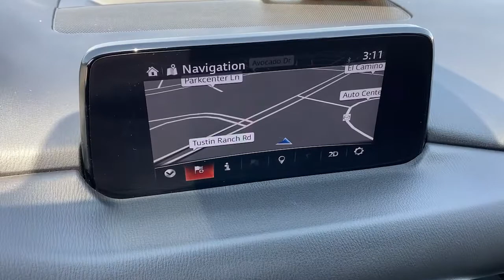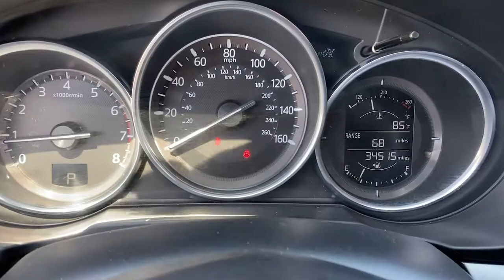2018 Mazda CX-5 Tustin, Irvine, Orange County, Santa Ana, Costa Mesa, CA M370133A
Jet Black Mica Used 2018 Mazda CX-5 available in Tustin, California at Tustin Mazda. Servicing the Irvine, Orange County, Santa Ana, Costa Mesa, CA area.

Tustin Mazda
28 Auto Center Dr

Our amazing 2018 Mazda CX-5 Sport takes center stage in Jet Black Mica! Powered by a proven 2.5 Liter 4 Cylinder that generates 187hp at your command while connected to a 6 Speed Automatic transmission with G-Vectoring Control. Our Front Wheel Drive SUV promises to let you thrive on the drive while scoring near 31mpg on the highway. Painstakingly designed to provide ultimate beauty and drama, our fresh-faced CX-5 Sport elevates your style and will exceed your expectations. It's absolutely stunning with alloy wheels, LED headlights, a rear roof spoiler, and daytime running lights. brbrThe Sport cabin was crafted with keen attention to detail and greets you with supportive seating, keyless entry, push-button start, and power windows/locks. Maintaining that ever-important connection to your digital world has never been easier thanks to Mazda Connect infotainment featuring a touchscreen display, a multi-function commander control, AM/FM/HD audio, as well as Bluetooth hands-free and audio.brbrOur Mazda CX-5 is confident and composed with its bevy of safety features including advanced airbags, a tire pressure monitoring system, Smart City brake support, a rear camera, and dynamic stability control. It's time to reward yourself with the well-executed design of this Mazda! Print this page and call us Now... We Know You Will Enjoy Your Test Drive Towards Ownership! brbrThe Mazda Certified Pre-Owned Program offers you benefits such as: Thorough 160-point vehicle inspection by Mazda certified or authorized technicians. 24 Hour Roadside Assistance, 7 days a week. A manufacturer-backed 7 year/100,000 mile Limited Powertrain Warranty (From original sale date of vehicle as new.) A manufacturer-backed 12 month/12,000 mile Additional Limited Warranty (From certified purchase date.) Zero deductible for covered repairs.brbrTustin Mazda is a family-owned & operated dealership located in the heart of Orange County at the Tustin Auto Center. Our commitment to superior customer service shows: 5-Stars Dealer Rater, 4.5- Stars Yelp, and 4.8-Stars Google. We try to make the purchase process as hassle-free as possible and encourage you to call, click, or stop by Tustin Mazda today - our friendly, knowledgeable sales team is ready to help you.br